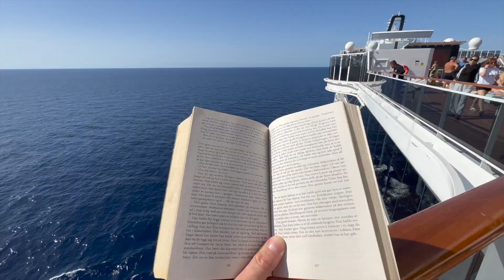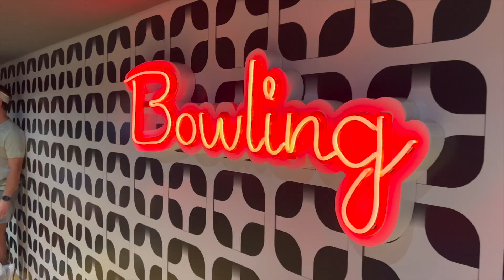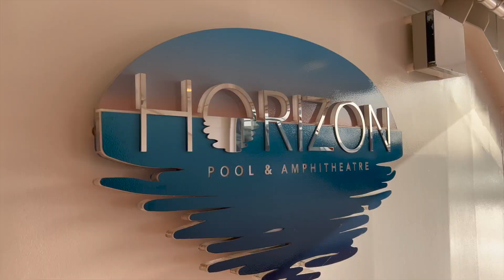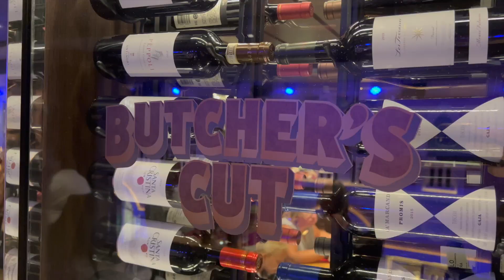Spain, France and Italy - Cruise in the Mediterranean sea with La Familia!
Cruise in the Mediterranean sea with La Familia! First time traveling on a cruise with my whole family. We went with MSC cruises and it was amazing. This is a must do for every family.